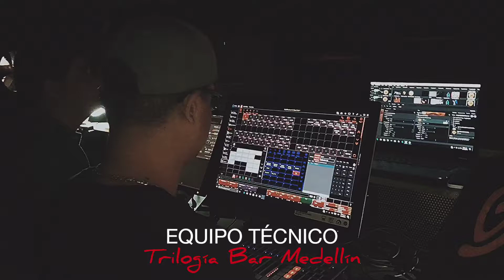Camilo Valencia - ¿Qué Siglo Es? (Making of)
Making of realizado con iPhone 6

Producción y Dirección / Dukeiro
Edición / Camilo Valencia

Logística / Lucas Amaya, José David Guerrero y Laura Azul
Guitarra Electroacústica / Leo Sierra
Batería / Néstor Ramos

In-ears systems, wireless system and professional mics / Audio-Technica + T-Arbol Audiovisuales

Gracias profundas a todos los amantes de los animales que espontáneamente se sumaron a este videoclip:

Y gracias a nuestros hermanos y artistas animalistas por su testimonio y activismo:
Chucho Merchán, Carlos Mata, Bhagavati Devi Dasi, Fernando Puerta, Dukeiro, Laura Azul, Cristina Escamilla, Julio César Sierra, Sara Tobón y Sebas Mejía.

Camilo Valencia.